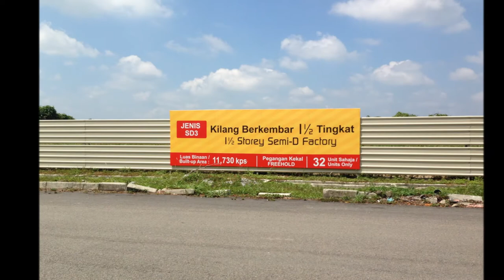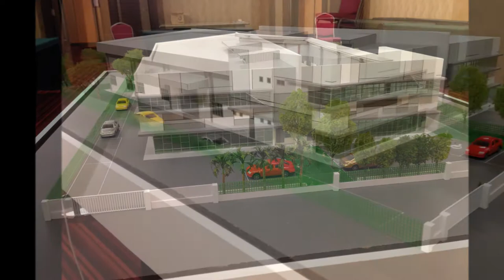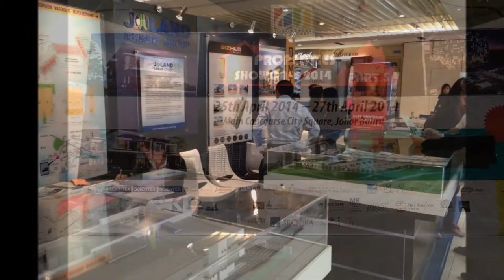Pekan Nenas Industrial Park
1 1/2 Storey Semi-Detached Factory
Open for Register Now!!

- Medium Industry
- Jack Roof Ventilation
- Motorized Roller Shuttle
- 12 Months Free Security Service
- 18 Months Defects Warranty
- Worker Dormitory/ Hostel

Pekan Nenas Industrial Park is a well-conceptualized contemporary industrial development that drives success and inspires entrepreneurship. Offering highly innovative semi-detached factories within 112 acres of freehold land this coveted industries address is designed for profitable and sustainable success.

As a guarded industrial address with CCTV surveillance, Pekan Nenas keep your investment safe. For further convenience, there's also the worker's hostel while a hypermarket and food court is planned to be part of the precinct.

Pekan Nenas Industrial Park is strategically located beside Pontian Road and accessible via the North-South Expressway and Coastal Highway. This allows advantageous proximity to a myriad of amenities for smooth day to day business operations.

This brilliant address is within Iskandar Flagship C, thus will benefit from the government's numerous initiatives and infrastructure to drive economic growth. There's also ample manpower availability from the multitude of surrounding residential neighborhoods.

~8 mins to Setia Eco garden
~10 mins to Gelang Patah
~15 mins to PTP
~15 mins to Pontian
~20 mins to SiLC
~20 mins to Skudai
~20 mins to UTM
~25 mins to 2nd Link (Tuas)
~25 mins to Kulai/Senai
~25 mins to Senai International Airport

Factory Type
(SD 3) 16 Units
Land Size: 19550 sq ft - 44937 sq ft
Built Up: 11730 sq ft